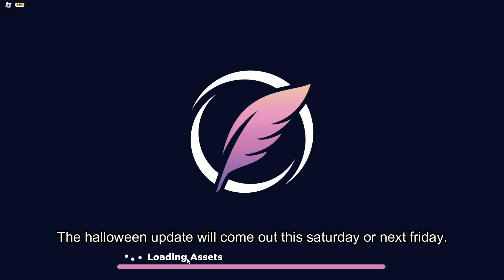flag wars news and gameplay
flag wars halloween update is coming out soon.